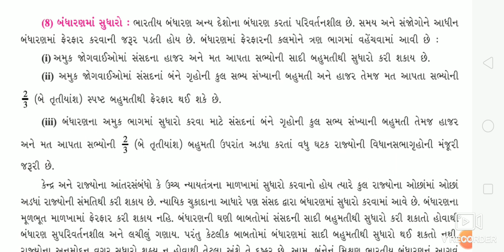ધોરણ -9 સમાજ ભાગ - 14